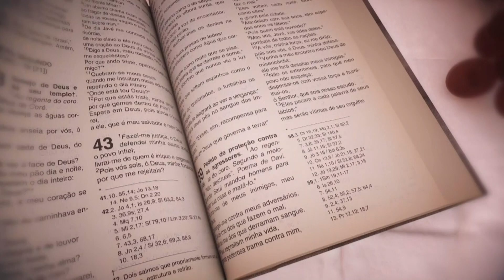Missa | Santuário Nacional de Aparecida 9h 14/09/2023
Ligue: 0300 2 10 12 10